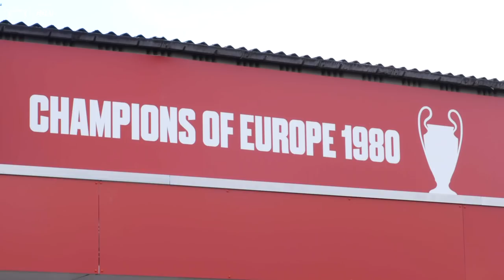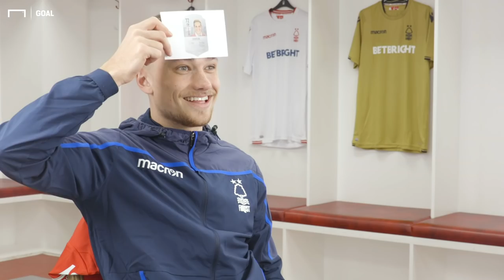FUTmates - Nottingham Forest stars play FIFA 19 Survival Mode!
Nottingham Forest stars Matty Cash and Ryan Yates try to guess fellow teammates by describing their attributes before moving on to a competitive FIFA 19 match where they play each other on Survival Mode. Thanks to the EFL and EA SPORTS.